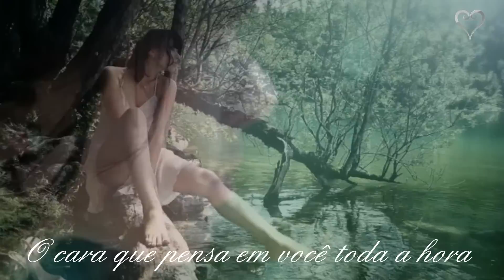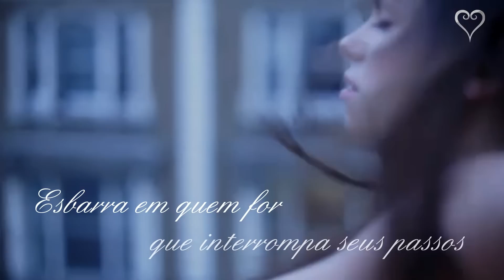Esse Cara Sou Roberto Carlos (Legendado) HD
For fan entertainment purposes only TrilhasSonorasbyLuanaCamara LuanaCamara ROBERTO CARLOS - ESSE CARA SOU EU TRILHA SONORA SALVE JORGE - TEMA DE MORENA E THÉO - Site Oficial do cantor Roberto Carlos Nanda Costa e Rodrigo Lombardi (Completa/excelente audio - Legendado - HD) Musica mais esperada no Especial Reflexões da Globo nesse fim de ano 2012 Site Oficial do cantor Roberto Carlos